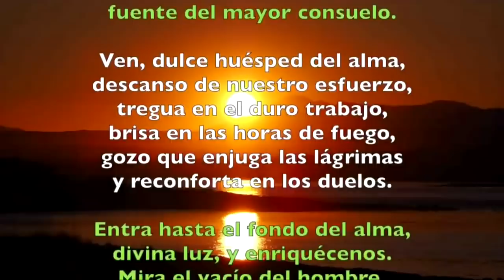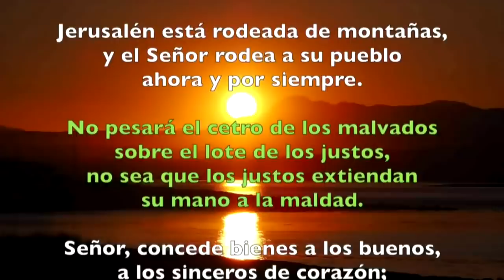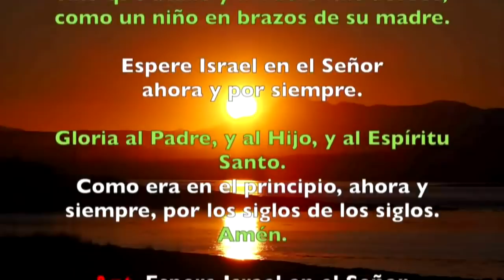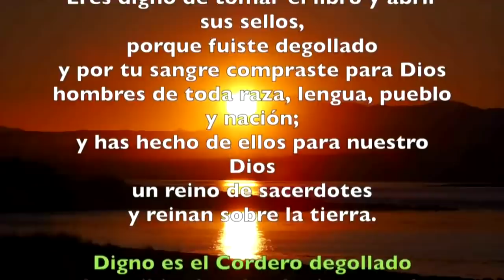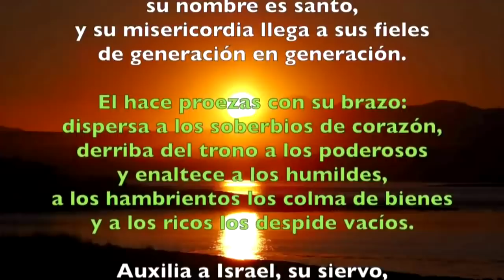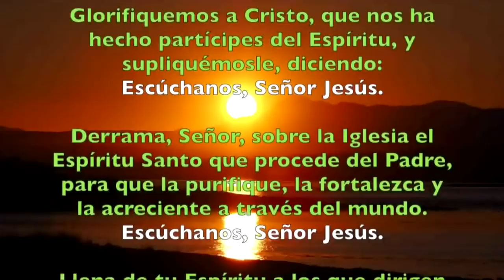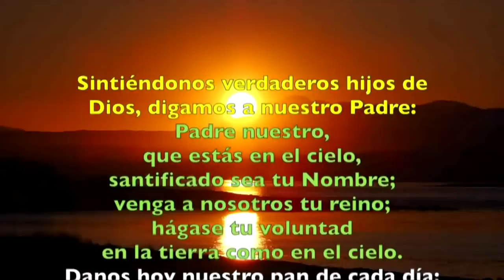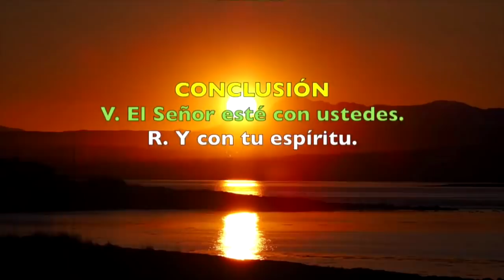Oración de la tarde ( Vísperas) MARTES VII SEMANA DE PASCUA 04 DE JUNIO 2019 | Padre Sam